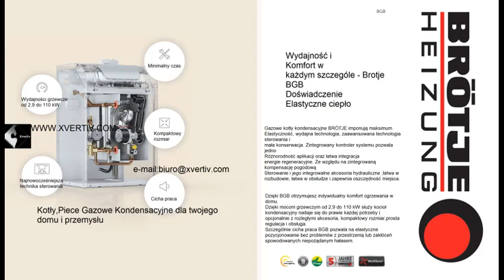Brotje BGB EVO / BGB Gazowy Kocioł Kondensacyjny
Brotje BGB EVO -15_20_28kw  / Brotje BGB -38_50_70_90_110kw Gazowe Piece ,Kotły Kondensacyjne Tanie Ogrzewanie